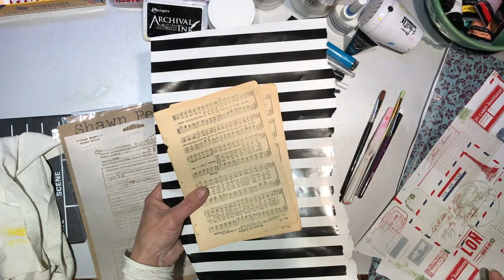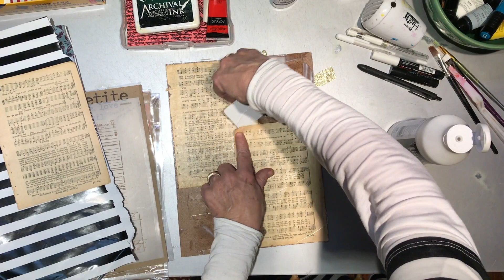Be in the present crash the stash with Paula Decker Haynes